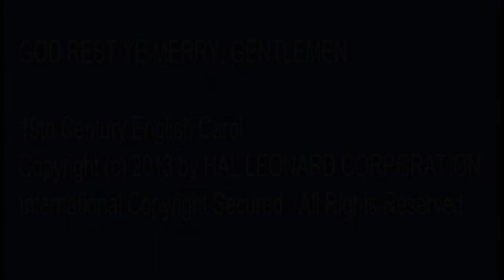God Rest Ye Merry Gentlemen, solo jazz guitar, download $4 full video lesson and TAB for $3!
Big news! I am now on TrueFire truefire with great solo fingerstyleguitar song arrangement lessons, check out my profile and lessons I still offer my own lessons as always and as described below!

God Rest Ye Merry Gentlemen, solo jazz guitar, shared with permission by Hal Leonard.

Releasing to my channel a series of very cool guitar arrangements/lessons of Christmas music *with TAB* I produced for Hal Leonard some 10 years ago. The arrangements are very straight forward and accessible yet contain plenty harmonic interest. They are available to download very inexpensively from the online division of Hal Leonard, guitarinstructor.com, full video for $4, TAB for $3, and while there, look around for dozens other pop and rock tunes in a similar format!

guitarra estilo dedo, फिंगरस्टाइल गिटार, フィンガースタイルギター, фингерстайл гитара, джазовая гитара, जैज़ गिटार, ジャズギター, guitarra jazz, violão, акустическая гитара, アコースティックギター, ध्वनिक गिटार